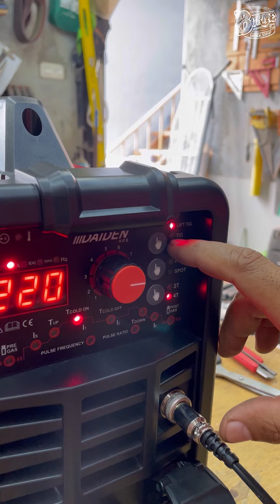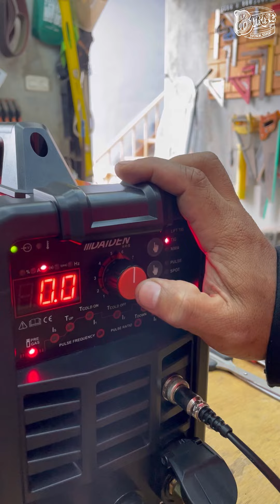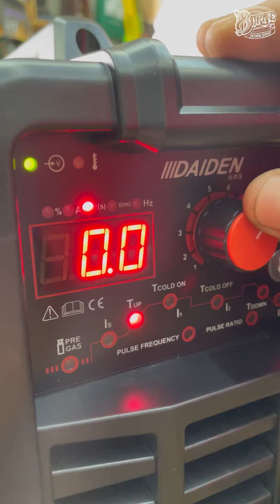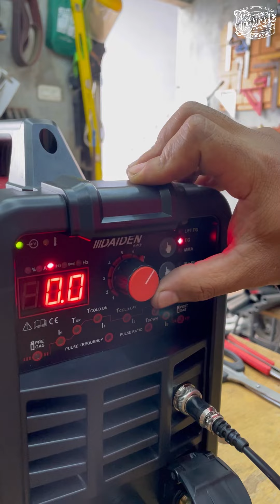Membuat trolley mesin las dan tabung, serta set up mesin las tig yang benar dari